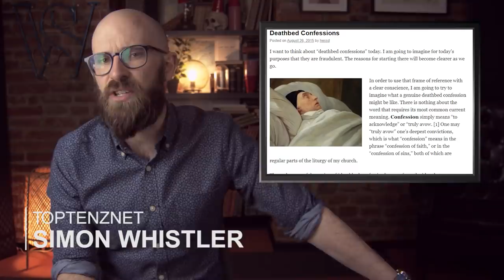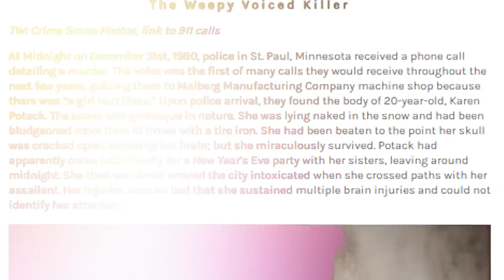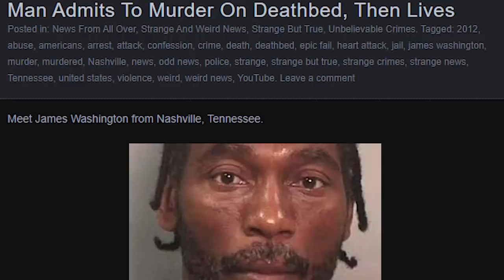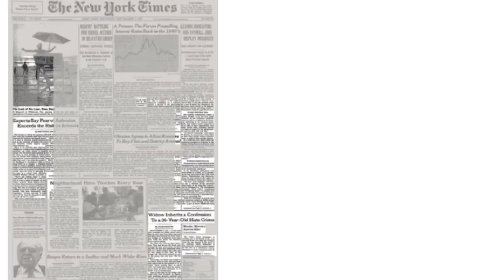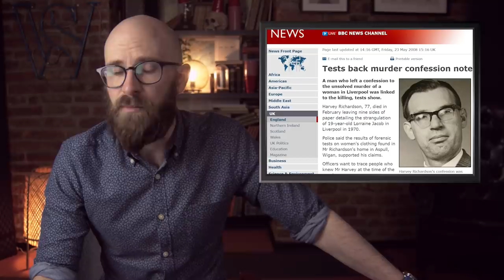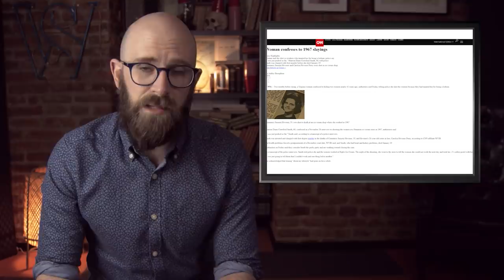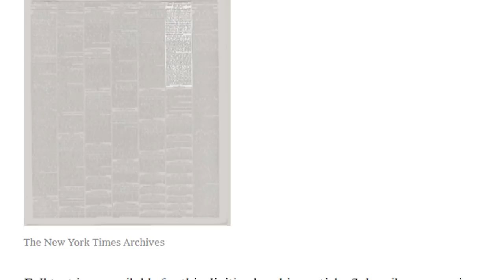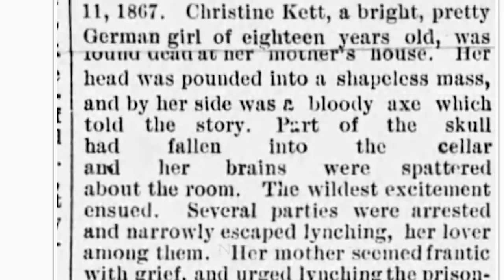10 Crimes Solved By Deathbed Confessions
Do you want to hear Simon talk about insane criminal stuff? OF COURSE YOU DO.